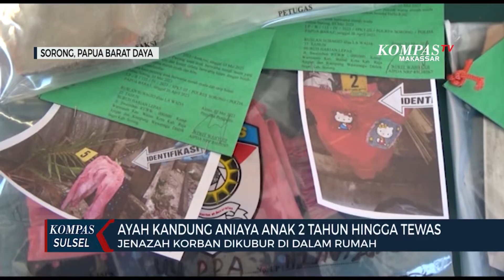Ayah Kandung Aniaya Anak 2 Tahun Hingga Tewas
SORONG, KOMPAS.TV - Seorang ayah Di Sorong, Papua Barat Daya, tega menganiaya anak kandungnya hingga meninggal. Tragisnya, korban lalu dikuburkan didalam rumah.

Satuan reskrim Polres Sorong menangkap pria berinisial RS yang tega menganiaya anaknya yang masih berusia 2 tahun hingga meninggal. Karena takut, pelaku kemudian menguburkan korban didalam rumahnya sendiri.

Kasus ini terungkap atas laporan sang ibu yang janggal lantaran tak kunjung bertemua sang anak. Dari penyelidikan polisi terungkap jika sang anak telah meninggal. Hasil tes juga menunjukkan jika pelaku sehat dan tidak mengalami gangguan jiwa. Pelaku kini terancam hukuman penjara 20 tahun.